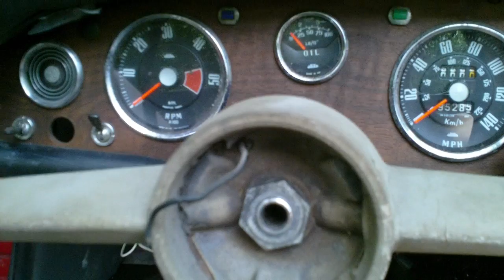GET SMART....sumbeam TIGER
260 V8,4-speed top-loader, orig. ROOTS of England.